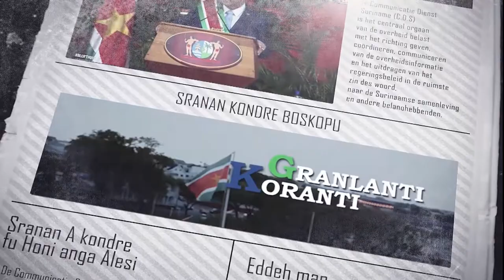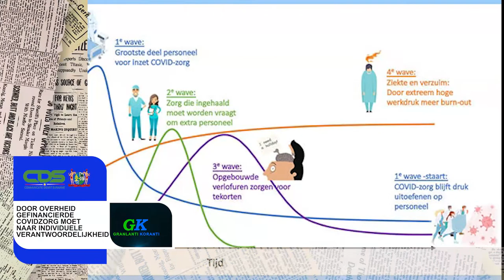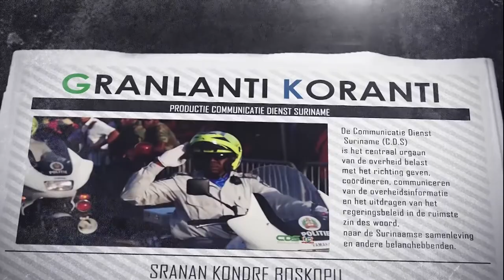𝔾ℝ𝔸ℕ𝕃𝔸ℕ𝕋𝕀 𝕂𝕆ℝ𝔸ℕ𝕋𝕀 (SRANAN) DD 25 OKTOBER 2021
De onderwerpen in deze aflevering zijn:
- 15e bijzondere vergadering van de COFCOR
- Door overheid gefinancierde covidzorg moet naar individuele verantwoordelijkheid
- Nieuwe tarievenmethodologie biedt transparantie in energiesector